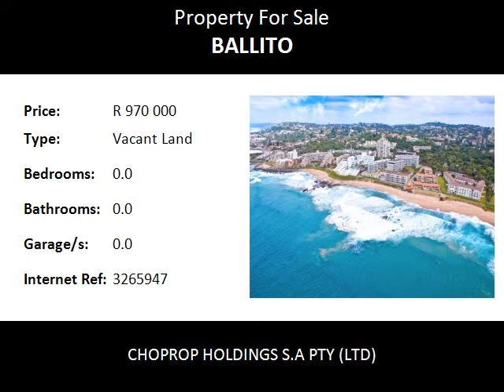Vacant Land For Sale in Ballito, Ballito, South Africa for ZAR R 970 000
Bedrooms:
Bathrooms: 0.0
Garages: 0.0
Price: R 970 000

Property Description:

VACANT STAND FOR SALE IN THE SOUGHT AFTER AREA OF BALLITO, KWAZULU NATAL

Build your dream house on the vacant stand in the sought after area of Ballito.  Close to the beach, shopping malls and King Shaka International Airport.
Ballito used to be a small holiday town located in Kwa-Zulu Natal, South Africa, but today it has grown into a suburban paradise: drawing many young couples and families to start a new life here. Dolphins are common on this stretch of the North Coast shoreline, hence the nickname Dolphin Coast.
Ballito, the heart of the Dolphin Coast lies nestled between rippling fields of KwaZulu-Natal's famous Green Gold and is flanked to the east by golden beaches and the warm waters of the Indian Ocean. Ballito is the Pearl of the Dolphin Coast. The town's origins date back to 1953, when a group of entrepreneurs began investigating land to develop a township in the Compensation beach area. Proclaimed a township in 1954 Ballito, whose name was gleaned from a magazine advertisement meaning Little Ball became a town board in 1966. The town which reached borough status in 1986 is well known for its superb and safe beaches.
Today Ballito is a thriving community of its own with ties to primary and high schools in and around Ballito, Umhlanga, Stanger and Tongaat. Ballito has grown exponentially in recent time and has three shopping malls, Lifestyle centre, The Junction and The Ballito Bay Mall.